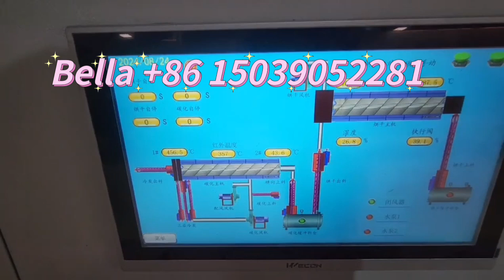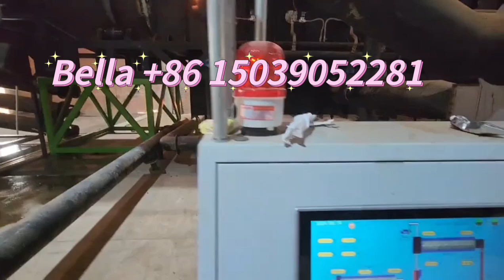3t/h Rotary Wood Chips Sawdust Biochar Whole Production Line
Video is the good feedback from our clients by using our rotary biochar production line.
It's with 310S Stainless Steel Plate which is High temperature resistance and Oxidation, and long life span.
The whole production line includes: wood crusher, rotary drum dryer, rotary biochar machine, rotating screen, charcoal crusher, conveyors and storage bins.

Working Continuous 24 hours per day
Raw material: any kinds of materials
Raw material size: within 5cm
Raw material moisture content: better within 15%; if higher, better to use one dryer
With PLC control